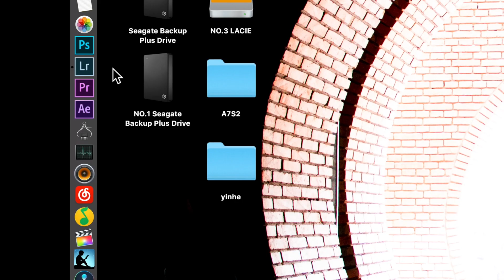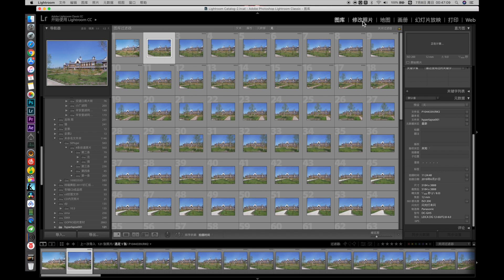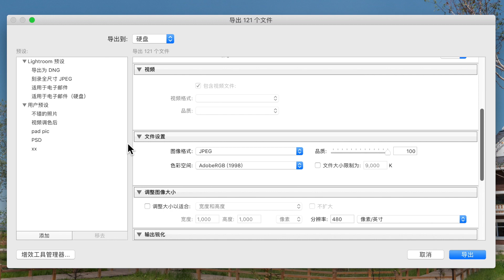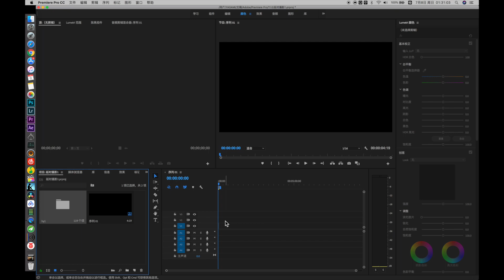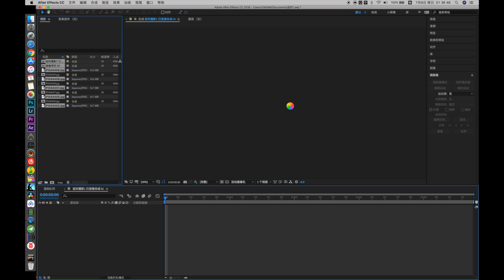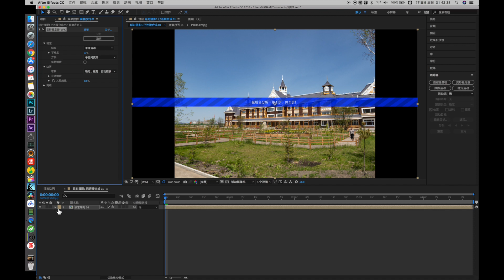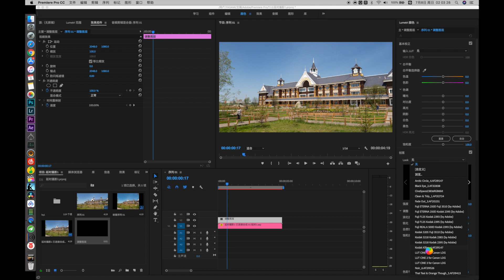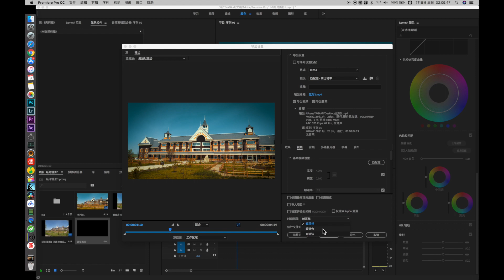梁SIR带你玩转Hyperlapse之后期制作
这个系列的视频会分享我摄影的技巧

 希望对各位有所帮助~

 这期视频主要介绍大范围移动延时—hyperlapse的后期制作技巧

这是梁SIR的频道

微博 ,B站 @啃玉米的老鹌鹑

微信订阅号 @梁SIR映像